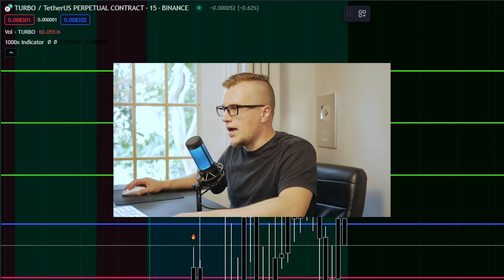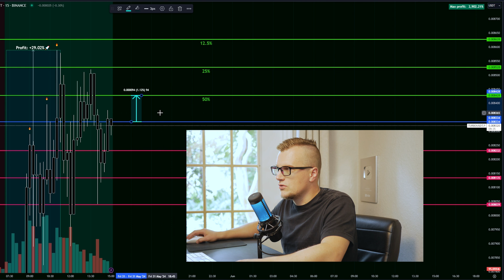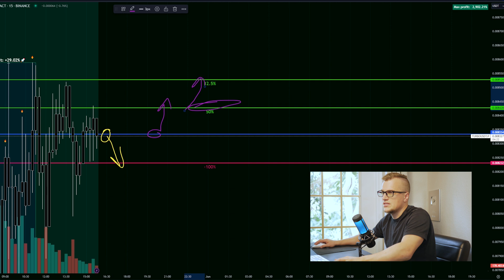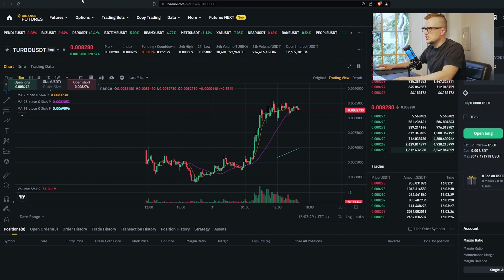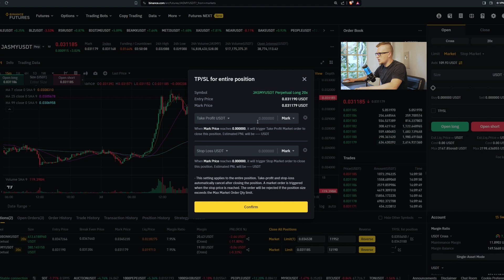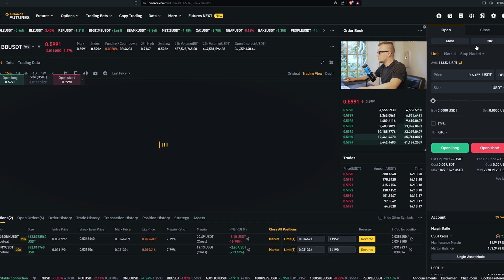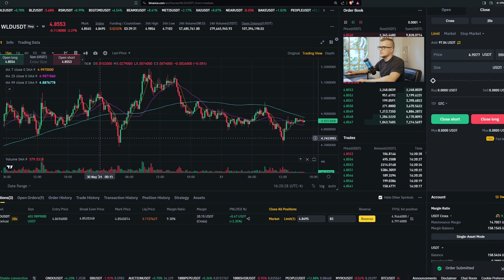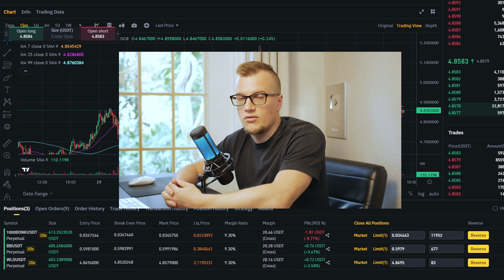How to Trade Crypto Profitably: Testing Probability Theory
⚡️💰 Mercury Bank Referral (Get $250 when you deposit $10K within 90 days)

In this video, I will continue running experiments with probability theory. Let's put probability theory to the test and see if we can make money by simply analyzing our odds and betting based on probability. Join me as I show you how to trade crypto.